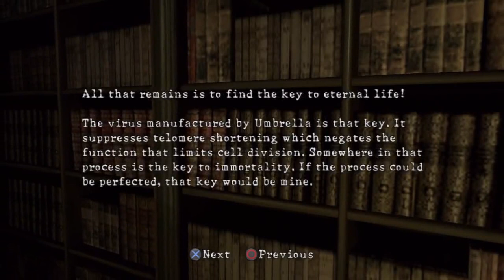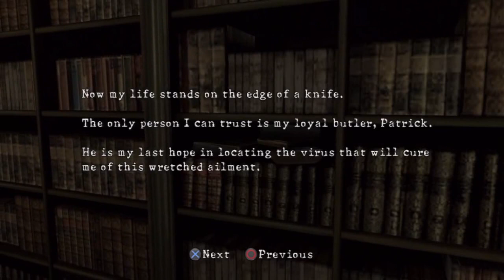Resident Evil - The Wesker Children [HD]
// SphericalChild Productions Presents //

Resident Evil: The Wesker Children in 720p [HD]

This video was inspired by the video, Albert Wesker - Sunglasses At Night - Final Edition

Certain scenes in this video was going to be used in the "Final Edition" video but it didn't make the final cut, however, the scenes in this video managed to stand on it's own, and then not before long the scenes became it's own story and a video all in itself.

Creatively, the scenes in the video allowed me to spend more time exploring the character of Ozwell E. Spencer, the founder of Umbrella. A character that CAPCOM seem reluctant to express adequately and honorably to Resident Evil fans so I made the effort in this video to do just that.

I wish I could have showed more of him but with only having one true scene of him to work with there isn't a lot that I can do.

I also reveal some revelations in this video to Resident Evil fans if they don't know already with Alex Wesker, a mysterious character that I think we are hoping is actually going to be Wesker :D and Spencer's memoirs which I enjoyed a lot when I first read it

All of this and much, much more I expressed in this video to prolong the relationship with all these great characters and the true feel of Resident Evil